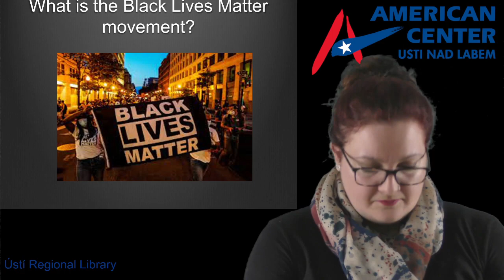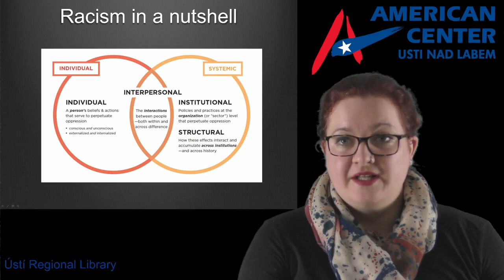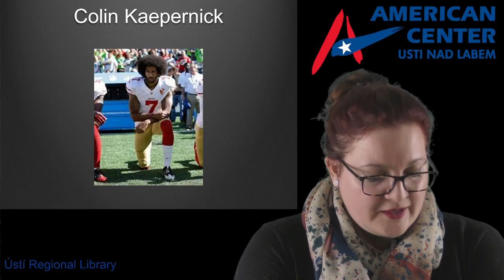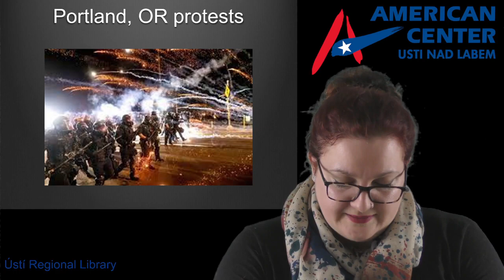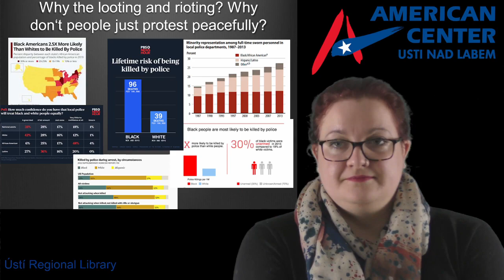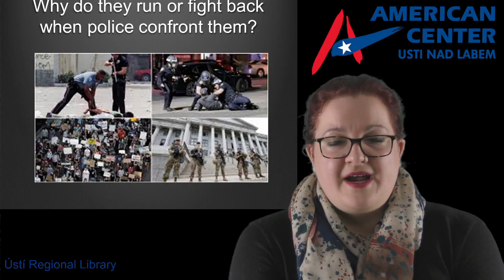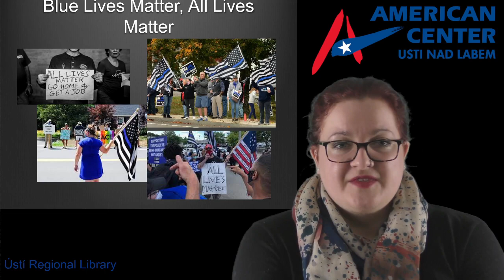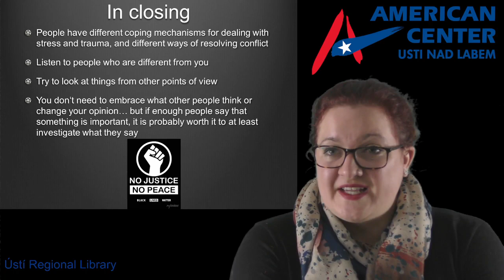Black Lives Matter přednaška v angličtině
The American Center Ústí nad Labem provides an overview of the Black Lives Matter movement as well as responses to the movement's common criticisms.